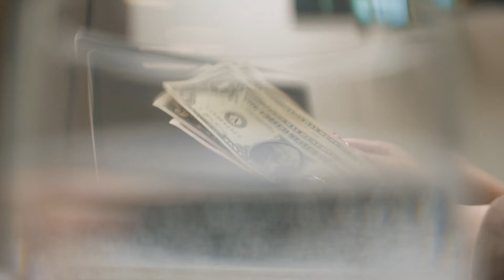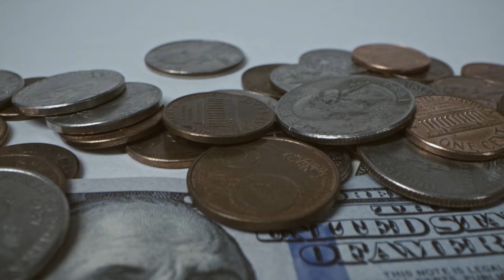Most Expensive Bikes in the World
In this adrenaline-fueled video, we take you on a thrilling journey through the world of high-performance motorcycles and unveil the most luxurious and exclusive rides ever created. From sleek designs to unmatched power and precision engineering, these motorcycles redefine the limits of speed, style, and opulence.

Join us as we showcase these magnificent two-wheeled masterpieces, highlighting their cutting-edge technology, exquisite craftsmanship, and the unparalleled riding experience they offer. From superbikes that dominate the racetracks to custom-built choppers and futuristic electric motorcycles, we've curated a collection that will leave motorcycle enthusiasts and luxury seekers in awe.

Discover the captivating stories behind these extraordinary motorcycles and learn about the meticulous attention to detail and engineering prowess that goes into their creation. We'll also delve into the reasons behind their jaw-dropping price tags and the exclusive ownership experience they provide.

Whether you're a passionate rider, a speed enthusiast, or simply captivated by the fusion of luxury and power, this video is a must-watch! Get ready to be inspired by these remarkable motorcycles that push the boundaries of performance, aesthetics, and innovation.